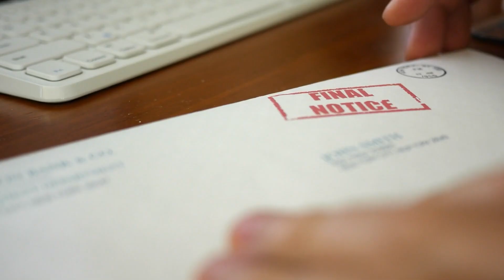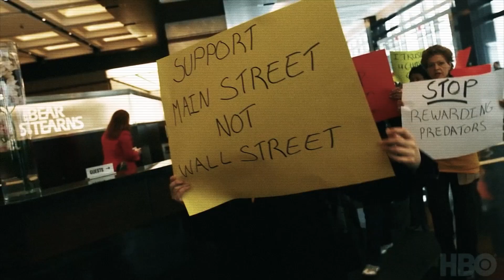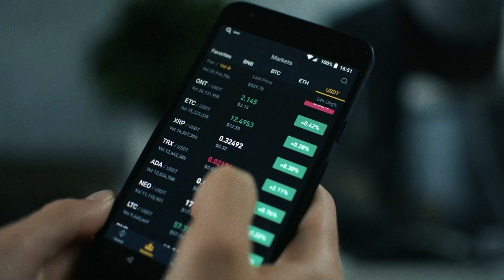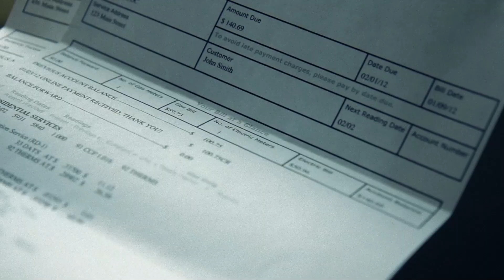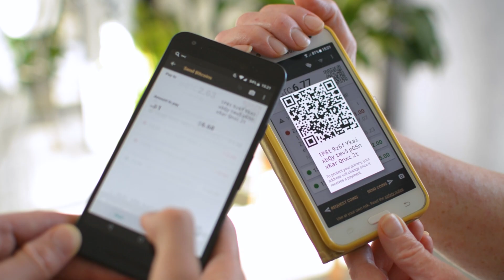Scientists Warn: AI Is Becoming Sentient—Are We Ready? - Mo Gawdat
Artificial Intelligence technology is growing at an exponential rate. Rudimentary forms of AI have played a significant part in our lives for some time, but what happens over the next decade or less will fundamentally change the very fabric of society and the future of humanity.

There are currently many philosophers, engineers, intellectual thinkers and no doubt spiritual leaders aside from the governments of the world, who are currently wrestling with the rapid growth of AI and the overarching dilemma of how to ensure we build a superintelligence that is compassionate and human friendly while working for the greater good.